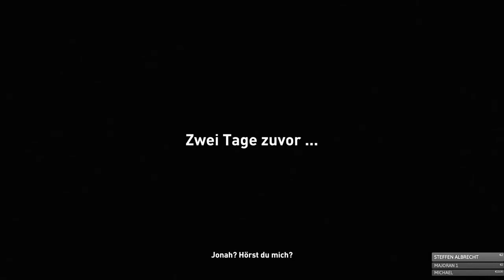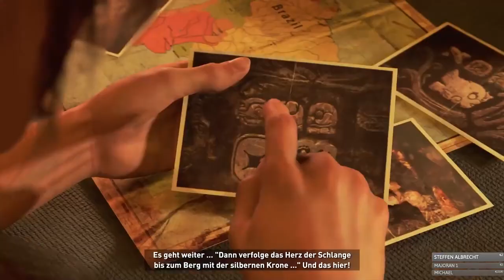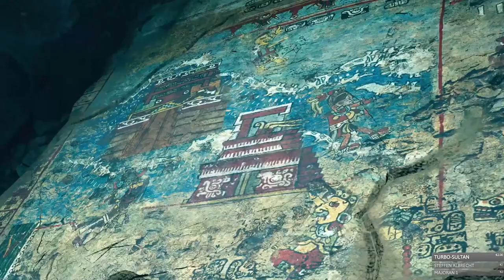Lara Crofts dunkle Seite 🎮 SHADOW OF THE TOMB RAIDER #001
☛ GAME:

In Shadow of the Tomb Raider schlüpfen wir in die Rolle von Lara Croft, die sich im dritten Teil der neuen Tomb Raider Trilogie (die ihr alle auf meinem Channel findet), in die Tiefen der Erde begibt. Dabei lauern unzählige Gefahren und die Schatten der Dunkelheit. Auf gehts Tomb Raider.

«HINWEIS»
Wenn dir das Spiel gefällt, unterstütze die Entwickler und kaufe dir den Titel im Original

«SARAZARS EQUIPMENT»